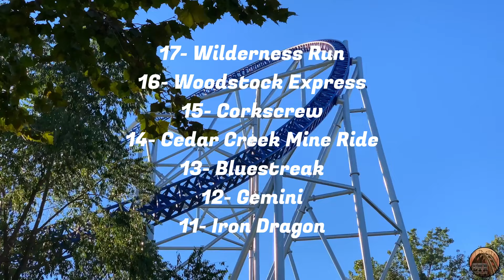Top 10 Cedar Point Roller Coasters 2024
Top 10 Roller Coasters at Cedar Point in 2024 including Top Thrill 2
What's your favorite Roller Coaster at Cedar Point?

Would you like a park or video idea featured? Comment your idea below!